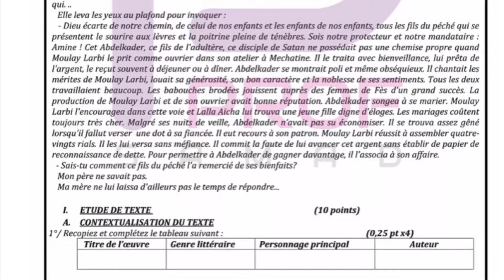تسريب امتحان جهوي للسنة اولى باكالوريا2020/2021